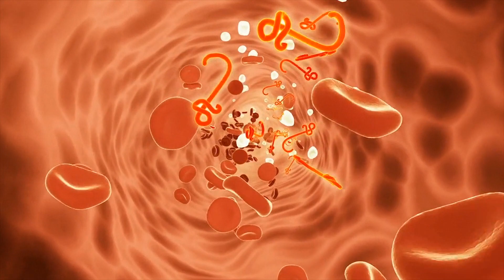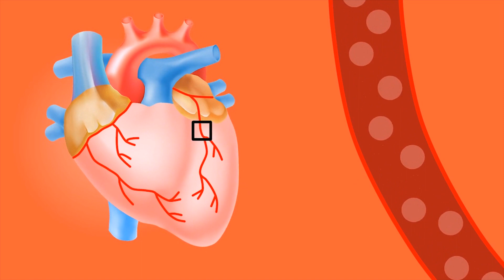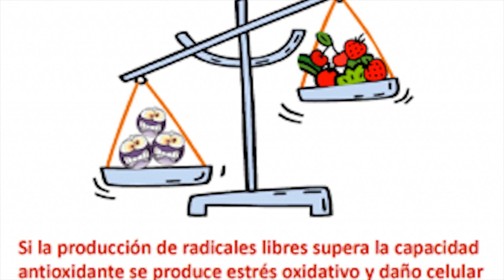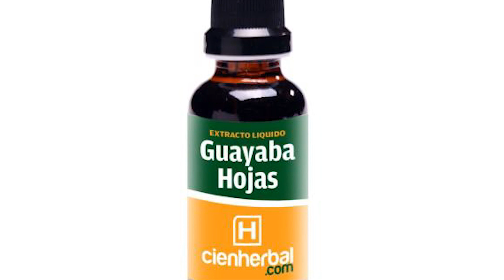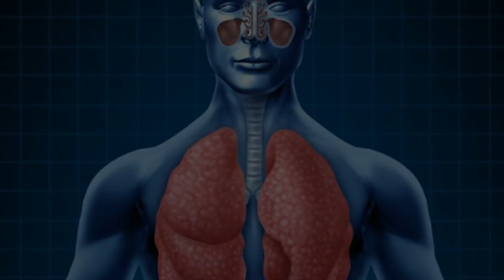🔴 ¿Para Qué SIRVE el Té de Hojas de Guayaba? → 12 BENEFICIOS para la SALUD (Cómo Preparar)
🔥 EL ALTO PODER MEDICINAL de las HOJAS DE GUAYABA en TÉ ⚡
✅ DESCUBRE lo que sucede a TU CUERPO si lo BEBES DIARIAMENTE 🔥

➡️ Los TÉS o INFUSIONES son BUENÍSIMOS para ayudarnos a sentirnos MUCHO MEJOR, si tratamos de incluirlos en nuestro día a día, ayudaremos bastante a nuestro CUERPO 🔥

➡️ En el Video de hoy, decidí compartirles las PROPIEDADES con las que cuenta las HOJAS DE GUAYABA, y de todo lo que podemos aprovechar si la consumimos en forma de TÉ 🥇

➡️ Esto sin duda alguna, será de un gran BENEFICIO para nuestra SALUD, por lo que espero que la INFORMACIÓN les pueda ser de Gran Ayuda, y lo puedan también incluir en su DIETA DIARIA 🔥

TÓMENLO y APROVECHEN todo lo que tienen para ofrecer “LAS HOJAS DE GUAYABA” 🚀

1: Si les GUSTÓ el Video, NO OLVIDEN:
2: Dejar un ME GUSTA 👍
3: COMPARTIRLO 🚀
MUCHAS GRACIAS ❤️ HASTA LA PRÓXIMA ❤️